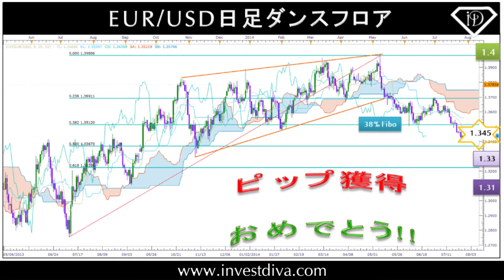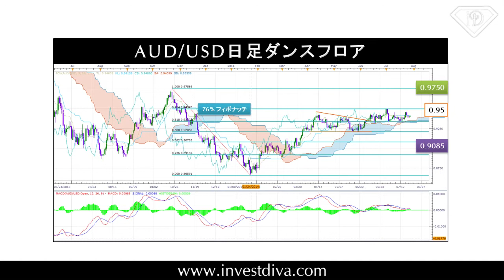FX為替取引方法・外国為替・ニューヨークからInvest Divaジャパン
👉 How To Grow $500 Into $10,573 Using This Weird Japanese Investing System

取引と金融の街ニューヨークから、インベストディバのキアナ・ダニエルが投資アドバイザーとしてあなたのお小遣い作りを助けます。

NYにあるFX情報・教育サイト @InvestDiva の日本語版です。キアナ・ダニエルによるデイリーレポートやFX情報を随時お届け！

今日お届けするのがポンドドルペア、ユーロドルのペア、豪ドル、ドル円、そして貴金属市場の中の金のテクニカル分析です。

分析のツールはフィボナッチ、RSI、一目の雲、下降ウェッジ、レジスタンスレベルなどを利用しております。

長期トレーダーの方々、小さな損失に焦らず、大局を見ましょう。短期トレーダーの方々は、責任を持って投資しましょう。そして私が何を言っているのかイマイチよくわからなかった皆さん、今すぐInvestDivaの学習コースに参加して、世界最大級の市場で取引することを学んでくださいね